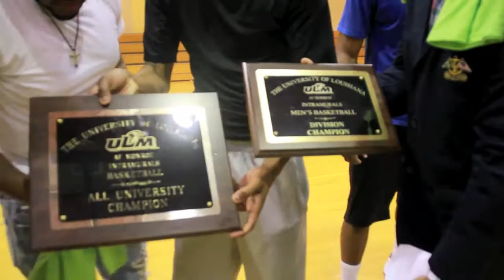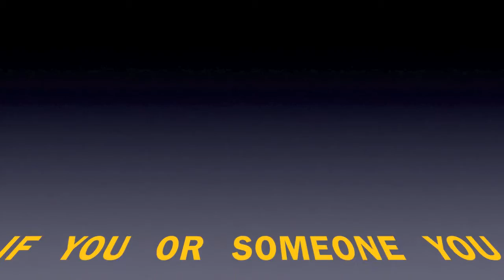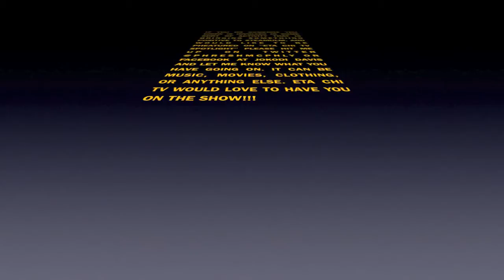ETA CHI TV 2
Another hot week at ULM